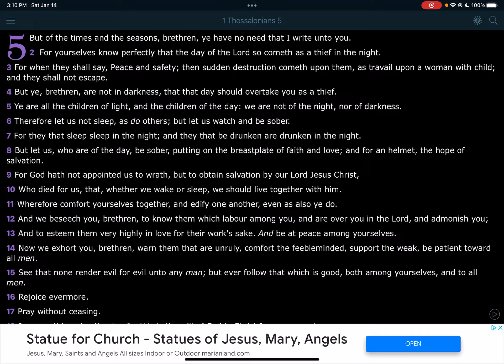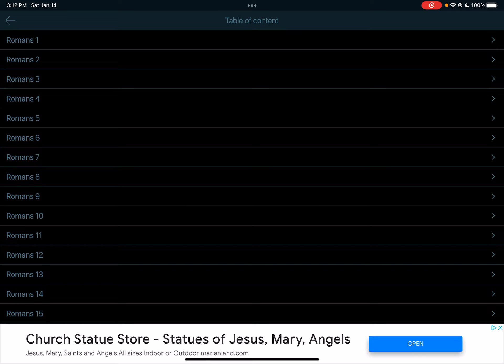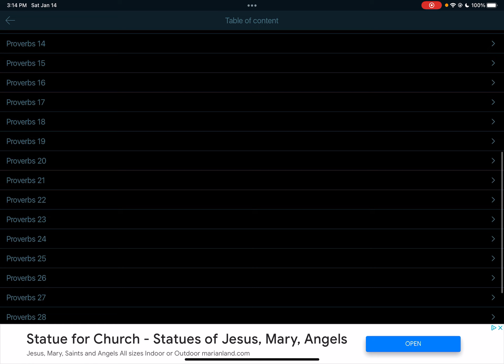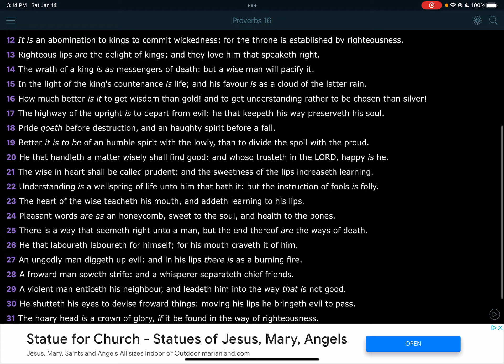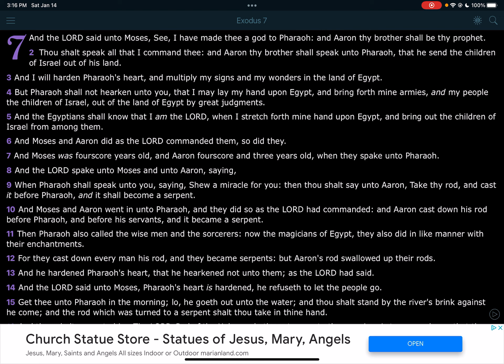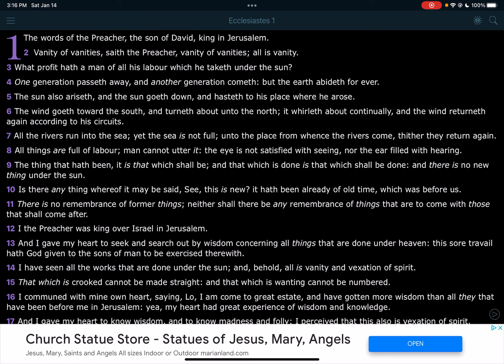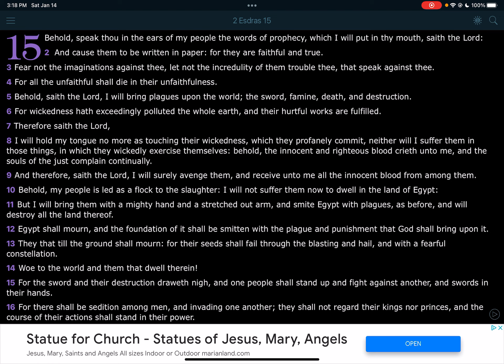Esau pride is just as pharaoh & will be destroyed